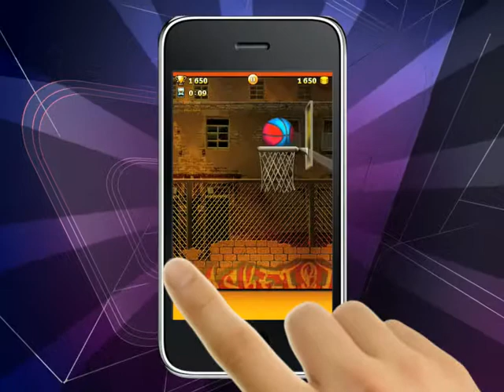101-in-1 Games trailer (iPhone)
A trailer for Nordcurrent's iPhone game 101-in-1 Games.